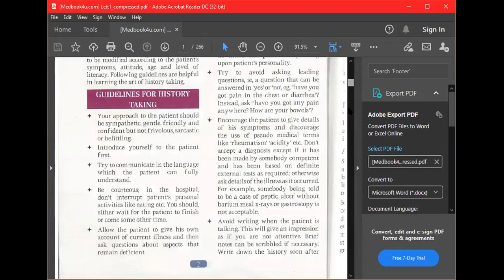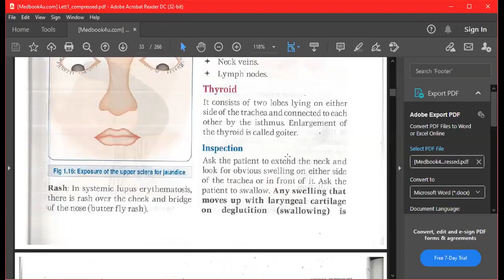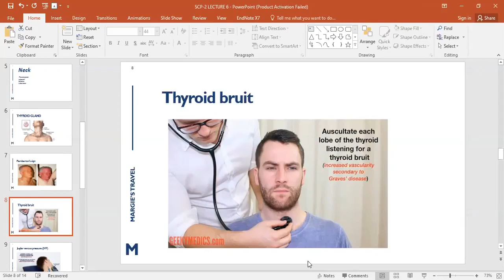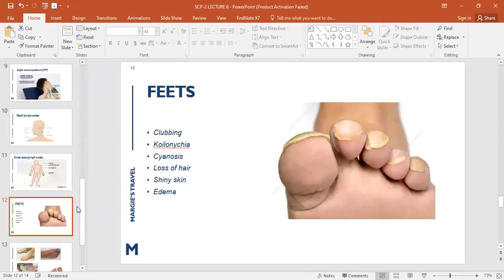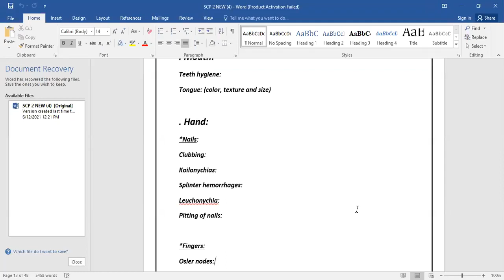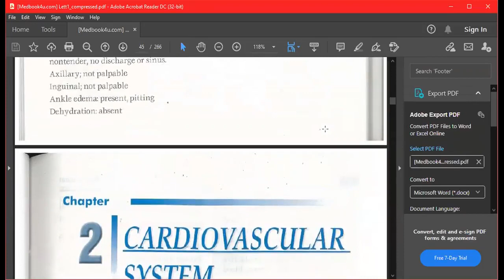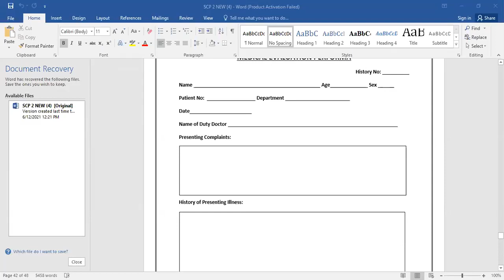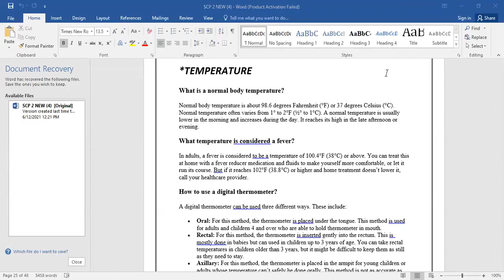Lecture 6 SCP 2 | SCP - 2 Lecture 06 | SHS 360 LEC 06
Asslam-o-Alaikum...To Everyone..!

❗_Educational Lecture's (DPT, DNS & MIU):-